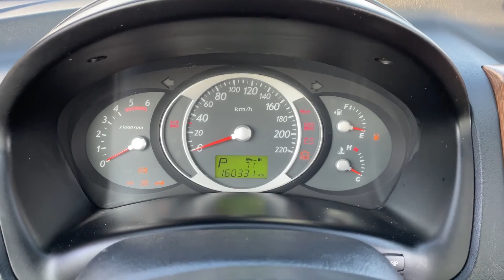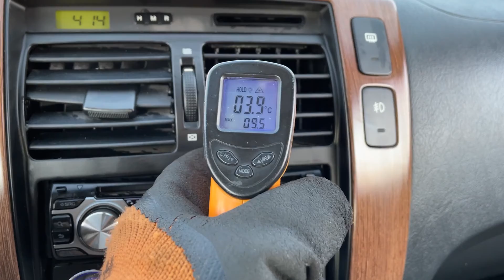2006 Hyundai Tucson used car inspection for export (6U367882),carwara,카와라 투싼 수출